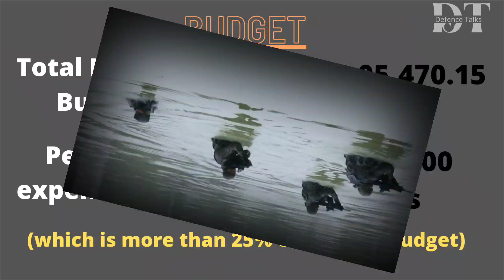TOUR OF DUTY क्या है ? | GOOD OR BAD | सेना में अब TOUR OF DUTY से होगी भर्ती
जहाँ एक तरफ सेना भर्तियों का इंतज़ार 2 साल से ख़त्म नहीं हो रहा है, वहीँ अब ऐसी खबरें आ रही हैं की सेना में अस्थायी जॉब यानी टेम्पररी जॉब करने का ऑफर सरकार जल्द ही आपको दे सकती है। वैसे इस पर सरकार ने आधिकारिक तौर पर तो अभी घोषणा नहीं की है लेकिन रक्षा मंत्रालय के सूत्रों ने ये दावा दिया है की इस प्रोपोज़ल पर लगातार बैठकों का दौर जारी है। यानी काम शुरू है। लेकिन कैसे होगी ये भर्ती, क्या है इसकी पूरी ABCD? बताएँगे आपको डिटेल में।

Tour of Duty (ToD), for short term recruitment of jawans into the three Services of the armed forces for a period of four years is all set to be rolled out soon. The idea of ToD was mooted about two years back for a period of three years for both officers and jawans for a limited number of vacancies.
tour of duty 2022
army recruitment 2022
indian army tour of duty
all about tour of duty